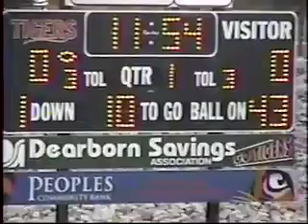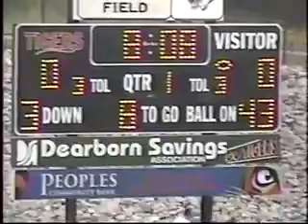v524 In Lawrenceburg unk Milan unk 2006 fb 00